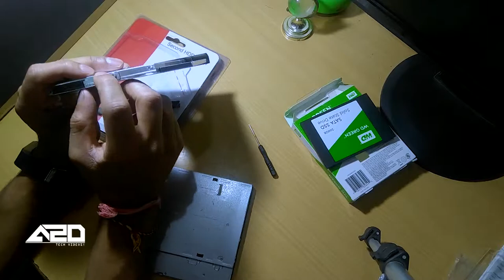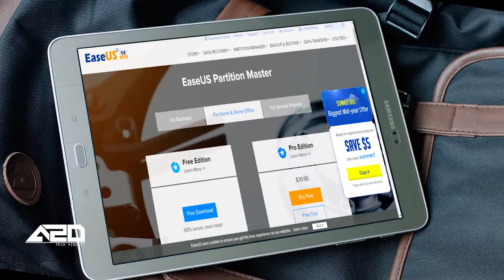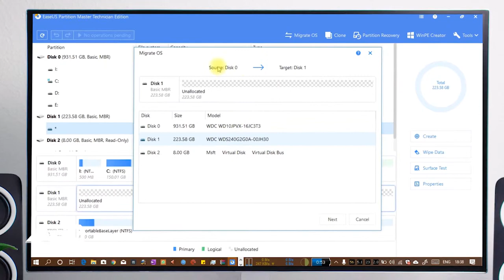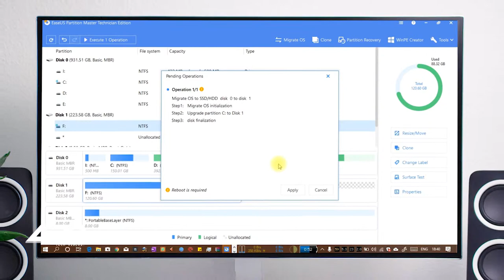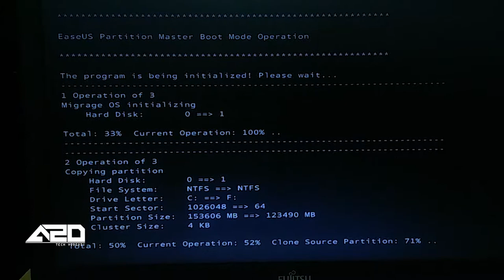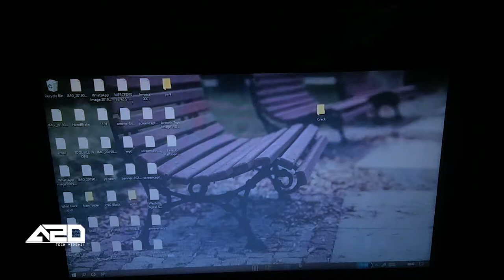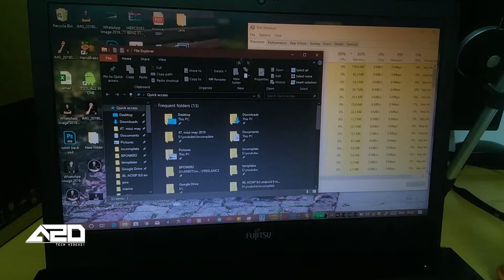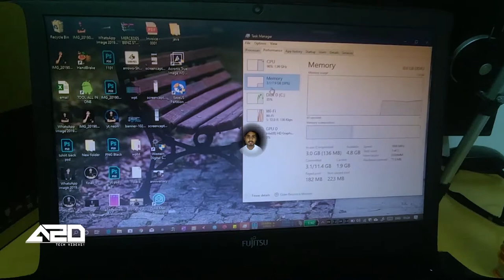How to speed up the laptop by using WD SSD+HDD using Caddy|| Migrate OS || DIY || Hindi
This is the demonstration of how to use both SSD and HDD together in the laptop and migrate the OS to SSD in HINDI

WESTERN DIGITAL SSD 240 GB
Magnetic Screw Driver Set

Credit: All credits for the thumbnail goes to the hard-work of Aman Dangi.